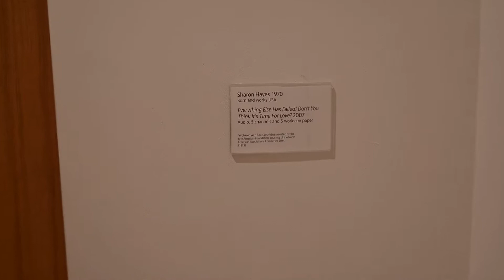Sharon Hayes: Everything Else Has Failed! Don't You Think It's Time For Love?, 2007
Tate Gallery of Modern Art (Tate Modern)